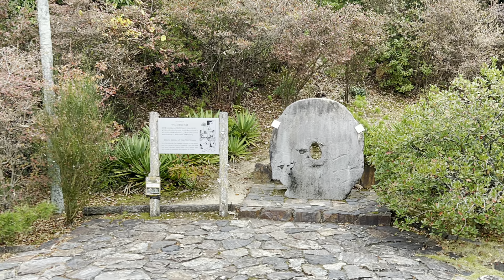リトルワールド⑦世界🌍周遊バス🌎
愛知2023

西尾うなぎの兼光うな重
一色さかな市場🐟
蒲郡オレンジパーク🍊

リトルワールド⑧テント村🏕️イタリア🇮🇹

リトルワールド⑨🇩🇪ドイツおもちゃ🧸

リトルワールド⑩🇩🇪聖ゲオルグ教会⛪️
ミクロネシアヤップ島🇫🇲

リトルワールド11 バリ島🇮🇩ペルー🇵🇪
アラスカ🇺🇸台湾🇹🇼

リトルワールド12 南アフリカ西アフリカ
ネパール🇳🇵インド🇮🇳

リトルワールド13 トルコ🇹🇷タイ🇹🇭韓国🇰🇷

名古屋東山動植物園🐯

東山公園門　動物園
スマトラ熱帯林🐅　ジャガー舎🐆

東山スカイタワー　敬老の日年金節約生活 Higashiyama Sky TowerRespect for the Aged Pension Saving Life

夏休み子供と楽しむ恐竜探検🦕ディノアドベンチャー🦖Summer Fun with Kids Dinosaur Exploration🦅Dino Adventure🐉 Nagoya

恐竜探検🦕ディノアドベンチャー🦖ワンカット撮影Dinosaur Exploration🦅Dino Adventure🐉 One-shot Shooting🇯🇵